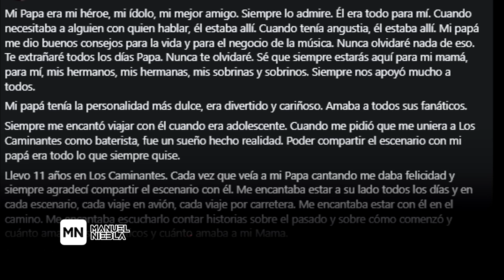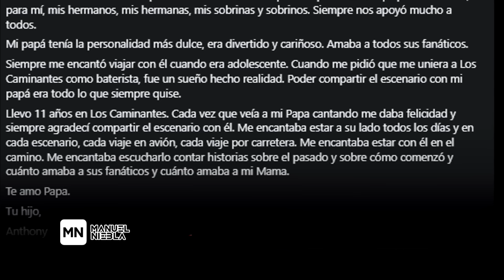Asi HIJOS DESPIDEN A AGUSTIN RAMIREZ LOS CAMINANTES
los caminates agustin ramirez una emotiva despedida de los hijos del cantante...